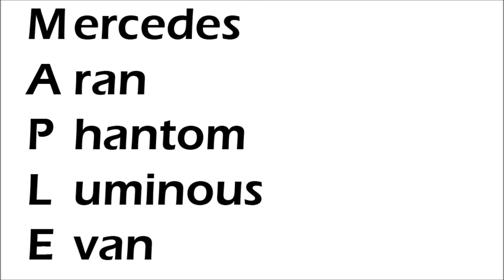(GMS) Explorer Book: Bowman Part 2/2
The truth is out! The Black Mage has been resurrected and it will one day be our job to stop him!

I honestly loved the new storyline. Now that we have NPC "friends" I feel more connected than ever! Onwards to new adventures!

Zero also comes out this Wednesday! I'm so excited!

New videos uploaded every Wed & Fri